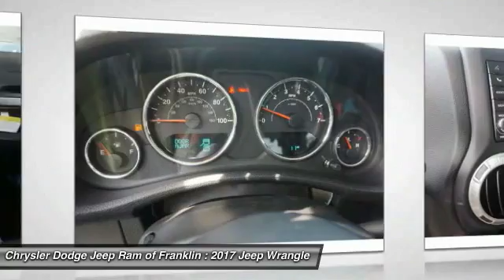2017 Jeep Wrangler Franklin TN L648543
2017 Jeep Wrangler Chief Edition 4WD